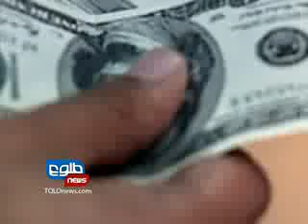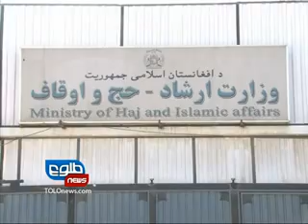TOLOnews.com _02 _09 _2011 _NEWS